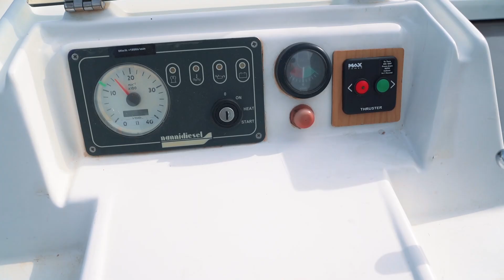happy-tv 7 minute chrono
émission du groupe htv